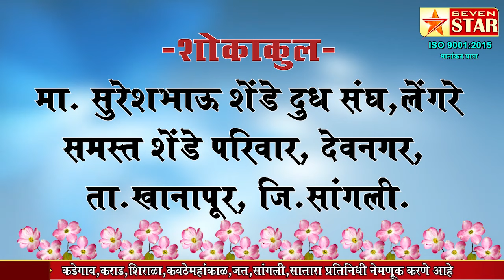आ.अनिलभाऊ बाबर यांच्या सुविद्य पत्नी सौ.शोभाताई अनिलराव बाबर(काकी)यांचे अल्पशा आजाराने दुःखद निधन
शोकाकुल- मा. सुरेशभाऊ शेंडे दुध संघ, लि. लेंगरे समस्त शेंडे परिवार, देवनगर,  ता. खानापूर  जि.सांगली.